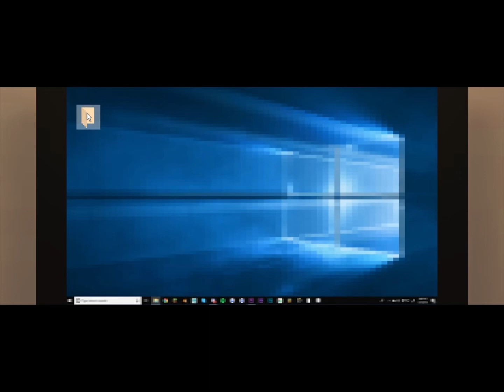I edited just monika (warning: headphone users)